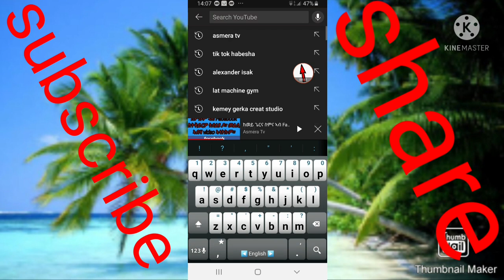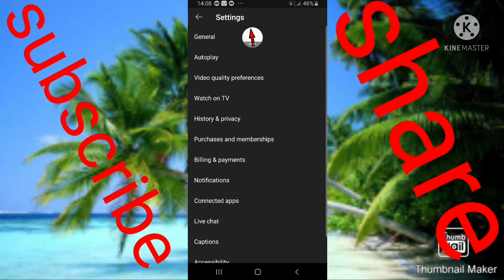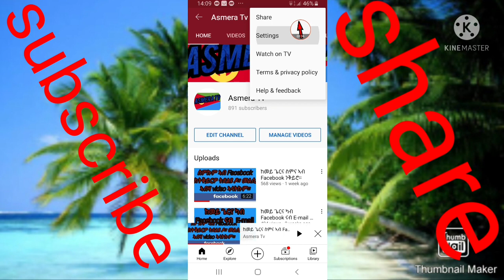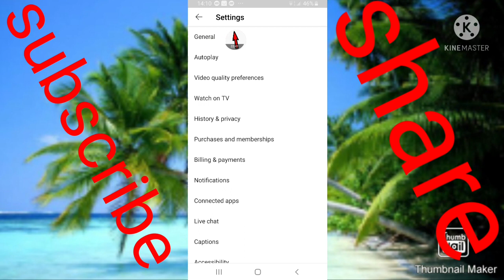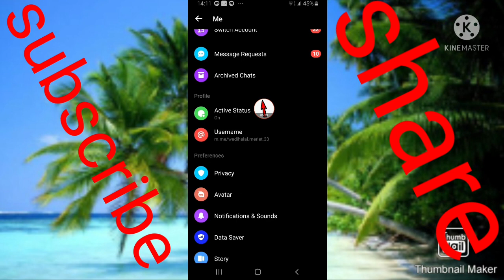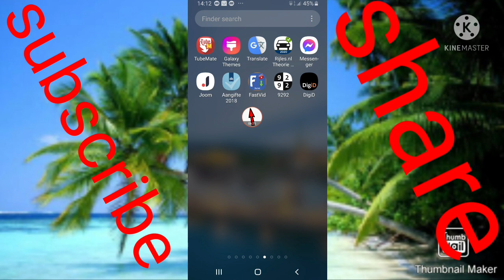ሓደገኛ ብርሃን ናይ ተሌፎን ንከላኸለሉ መንገዲ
kuburat teketatelti medebat Asmara tv hito wey rieto ms zhlwekum ab comment xehafulna.